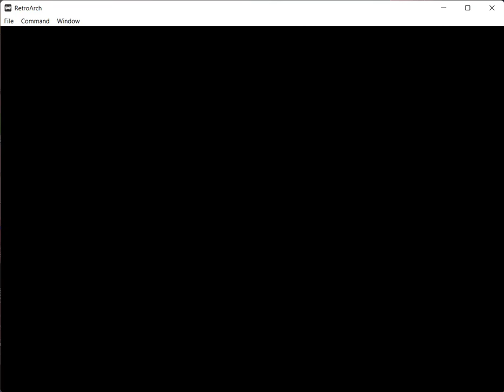Let's play Banjo-Kazooie (1998, N64)